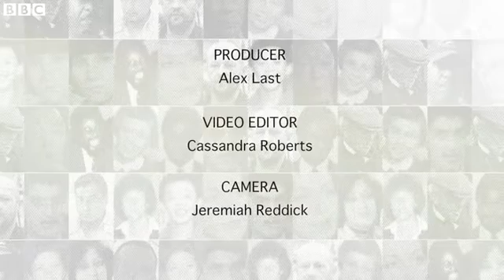Mir Spacecraft Worst collision in the history of space flight BBC News 2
In June 1997, an unmanned supply vessel crashed into the Mir space station.
The collision meant that the station began to leak air.
The astronauts on board desperately tried to seal the leak.
Michael Foale was one of the astronauts on board at the time. He spoke to Witness about surviving a crash in space.
Witness: The stories of our times told by the people who were there.